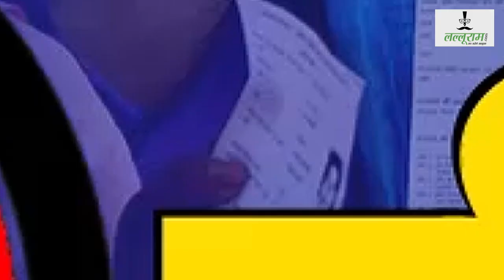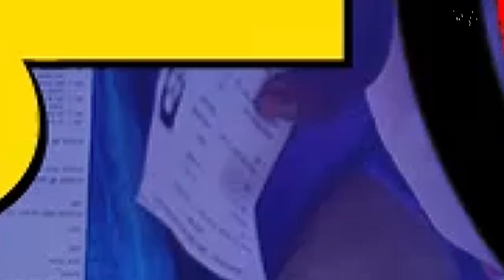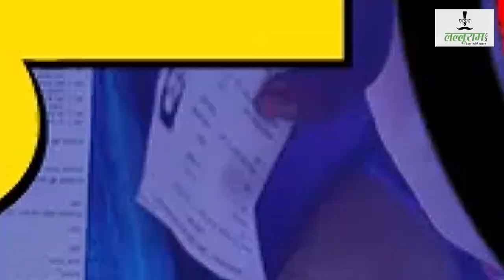Public Meter - 'आप पैसे देकर वोट खरीद रहे हैं' किस पर भड़की भोपाल की जनता?'